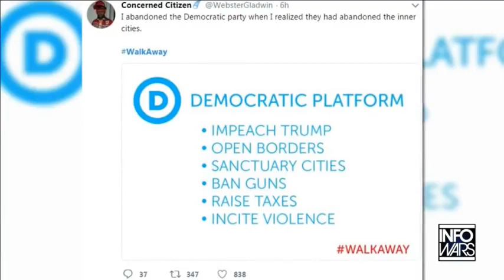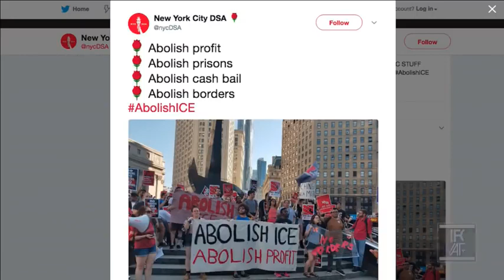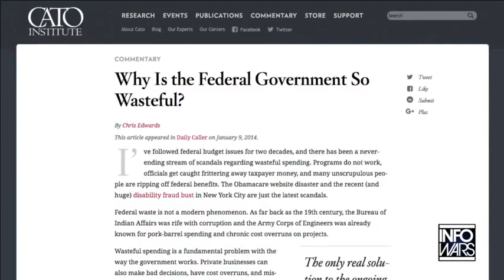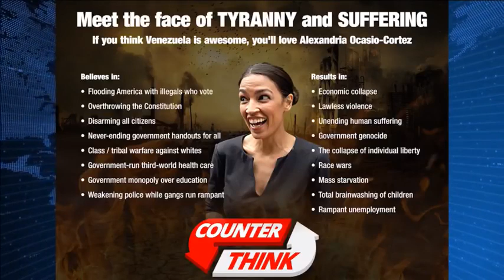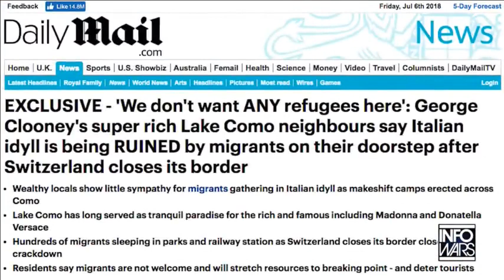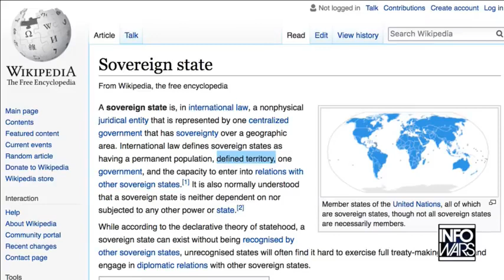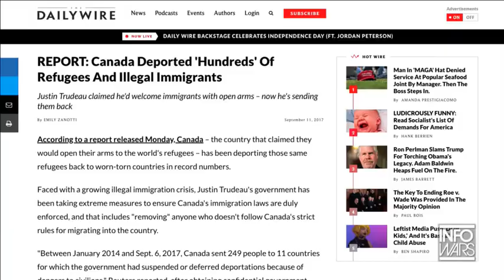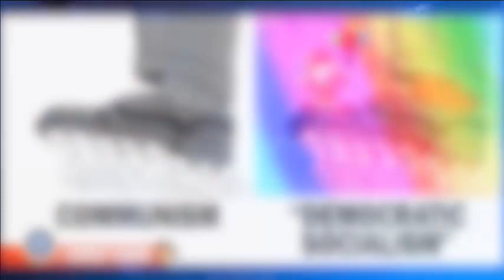9 JULY 2018 MIKE ADAMS EMERGENCY BROADCAST CounterThink Show ON INFOWARS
THANKS RON GIBSON, for all your editing.
As a Libertarian, I don't think it's all Dems. Because normal ones still have an idea of Kennedy era thinking. The huge problem/threat, are the globalist run, lunatics that want to destroy our country along with the CNN type probaganda, that is globalist run as well. Huge problem. Thank God for the internet to counter the paid liars.